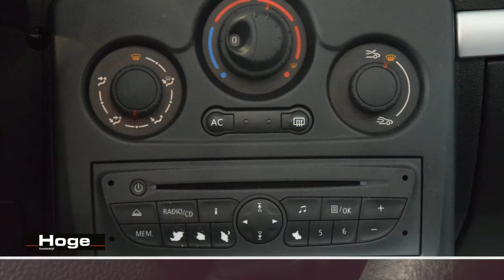Renault Clio 1.2 Authentique 5-DRS Airco Rijklaarprijs Inruil Mogelijk!